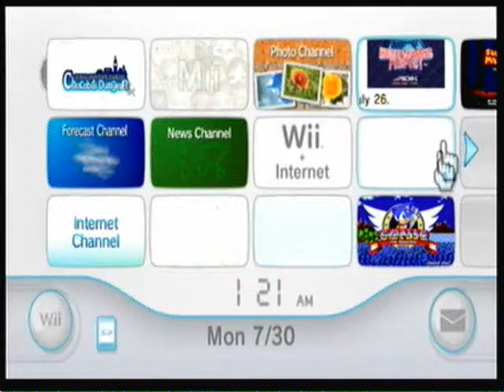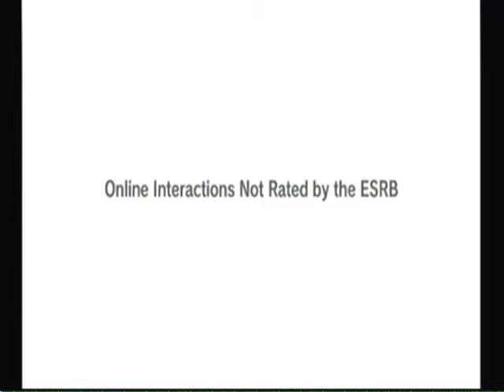FFF Chocobo's Dungeon Intro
I Start My New Let's Play.